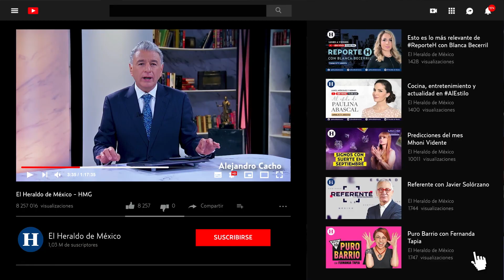Toda la programación de El Heraldo de México está disponible en YouTube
Todo el con tenido de El Heraldo de México está disponible las 24 horas en el canal de YouTube, donde encuentras tus programas favoritos y contenido exclusivo todos los días.